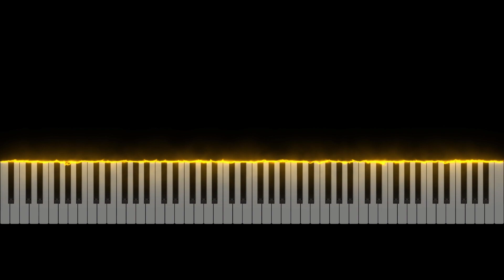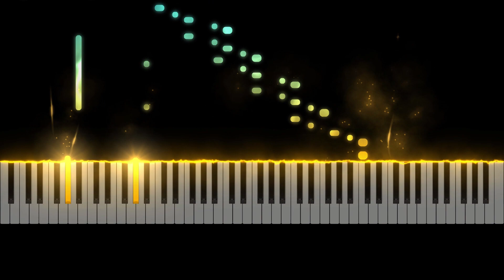Kate Bush - Running Up That Hill / Stranger Things (Improv)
My piano improvisation of Kate Bush's 'Running Up That Hill' / Stranger Things soundtrack. Hope you enjoy!